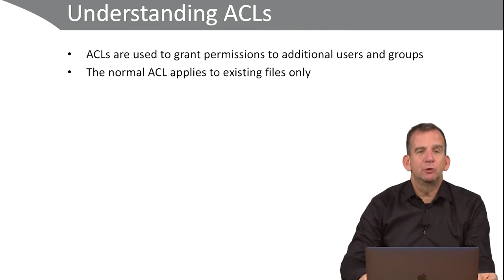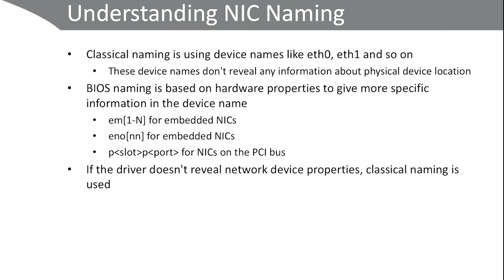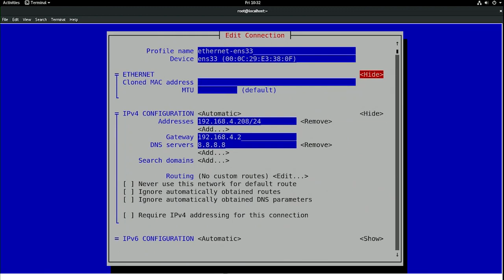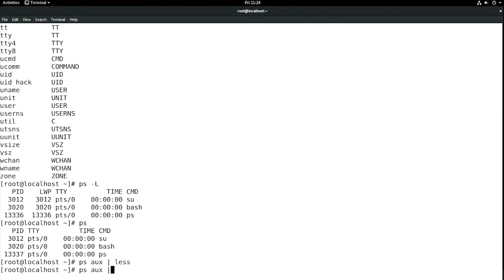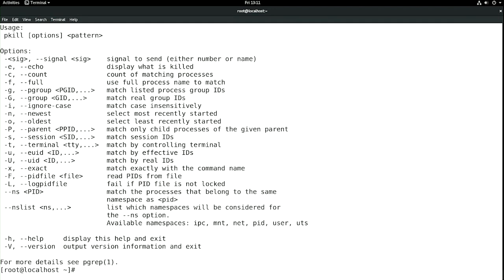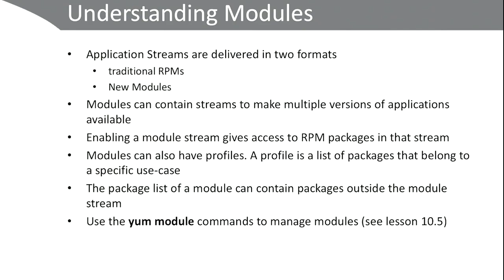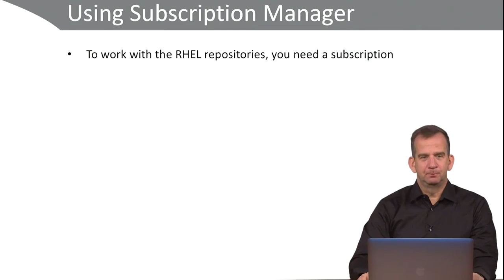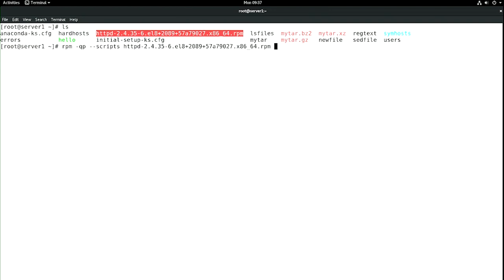LINUX REDHAT ADMIN PART 3